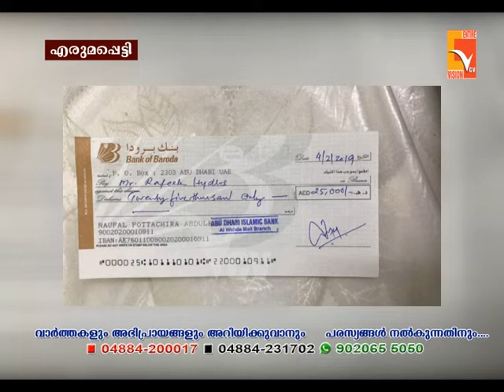അബുദാബിയിൽ ബിസിനസ് നടത്തി ലാഭം നൽകാമെന്ന് പറഞ്ഞ് കോടികൾ തട്ടിയതായി പരാതി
NEWS UPDATES 09-June-2019
VCV NEWS